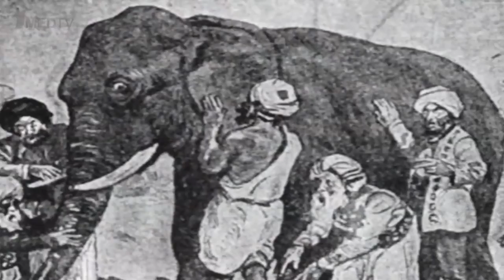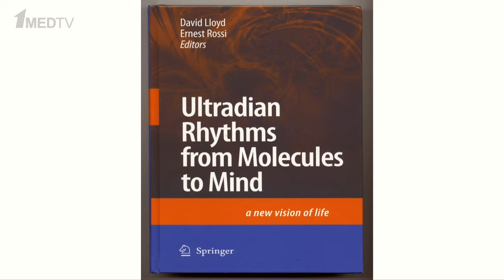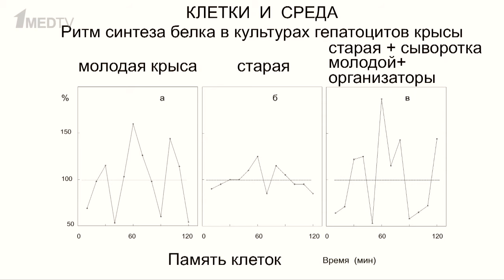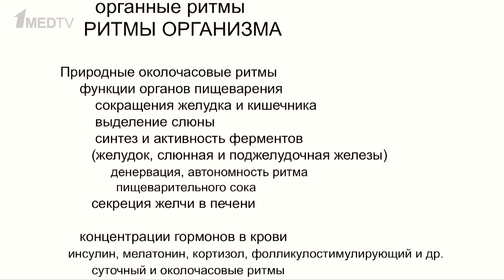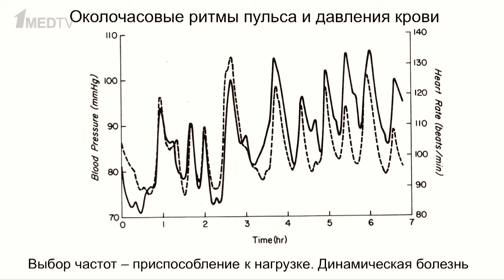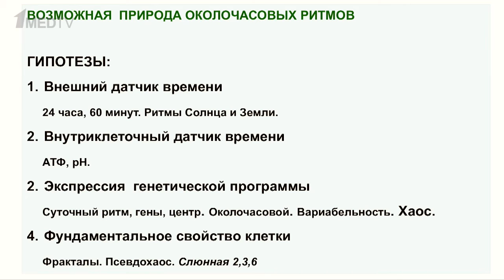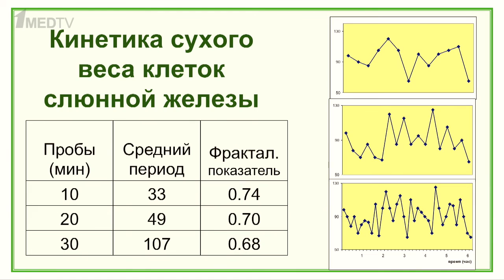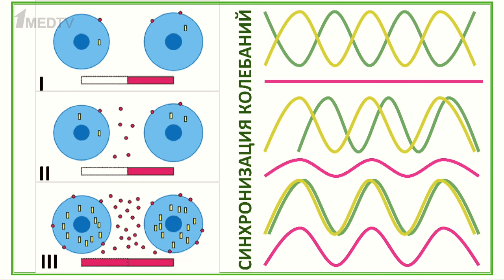Авторская программа «Медицина в контексте», тема: «Околочасовые биологические ритмы»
Авторская программа Марины Аствацатурян «Медицина в контексте», тема: «Околочасовые биологические ритмы»
Гость программы:
Бродский Всеволод Яковлевич, биолог, кандидат биологических наук, доктор биологических наук, профессор, заведующий кафедрой цитологии и гистологии биолого-почвенного факультета Московского государственного университета.
Редактор-консультант Большой советской энциклопедии, член редколлегии журналов «Цитология», «Онтогенез» и «Europ. J. Histochemistry».
Награжден медалью Пуркинье (АН ЧССР, 1988). Лауреат премии имени И.И. Мечникова АН СССР (1972).
Область научных интересов: цитология и гистология.
В лаборатории профессора Бродского получены основные данные о клеточной полиплоидии. Показано широкое распространение полиплоидных клеток в тканях животных и человека, выяснены механизмы полиплоидизации, определено значение полиплоидии в гистофизиологии и патологии.
Всеволод Бродский открыл существование околочасовых  ритмов клеточных функций. В 50-е годы прошлого столетия ввел в практику отечественных исследований количественные цитохимические методы.
Автор более 250 научных работ.